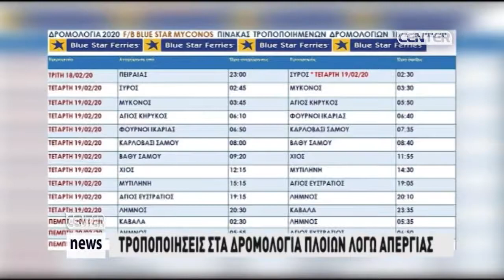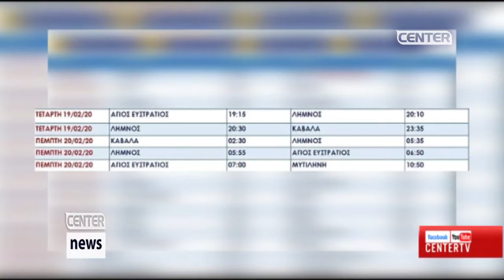ΤΡΟΠΟΠΟΙΗΣΕΙΣ ΣΤΑ ΔΡΟΜΟΛΟΓΙΑ ΠΛΟΙΩΝ ΛΟΓΩ ΑΠΕΡΓΙΑΣ